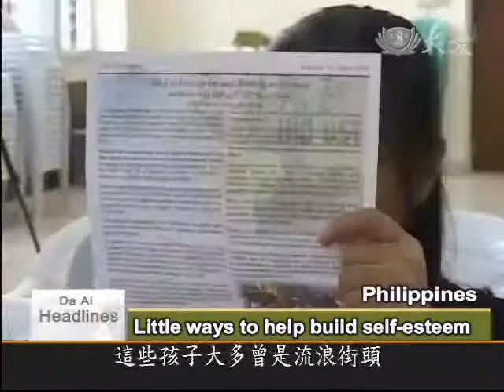【Da Ai Phil News】20100727 Free Dental Service - Tahanang Sta. Luisa